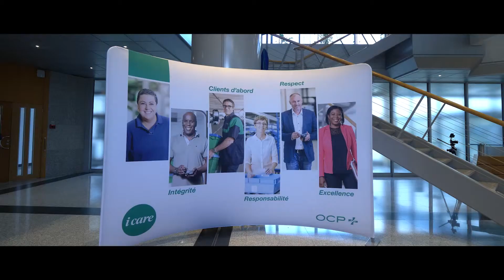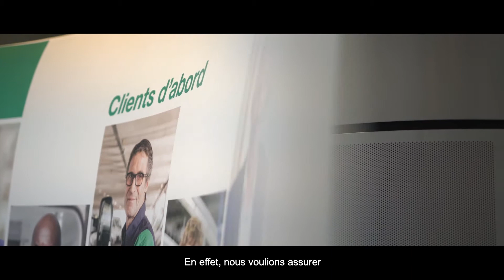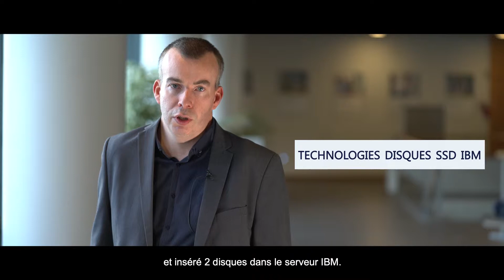Témoignage client | OCP - Migration des infrastructures de l’applicatif «GAIN» (vers longue FR)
OCP, leader de la distribution pharmaceutique en France, a choisi TeamWork pour migrer vers IBM POWER8 les infrastructures de l'applicatif "GAIN" qui permet la gestion de ses entrepôts logistiques.

En seulement 2 mois et demi et sans aucun incident en production, nos équipes ont réussi à déployer les 45 sites d'OCP en France et en Belgique (dont 35 sites en moins de 5 semaines !).

Résultat pour OCP  :
Temps de traitements divisé par 2 à 6 selon les sites
Nouveau parc de serveurs IBM POWER8 3x plus performant et robuste
Solution de sauvegarde plus sécurisée
Coûts minimisés & délais tenus